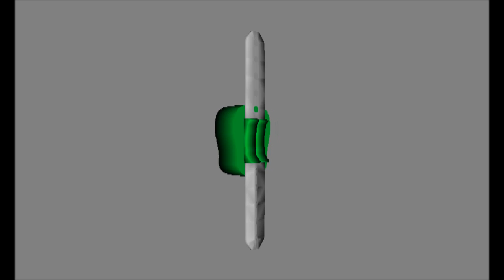3D Model Digital Tasbeeh (Digital Row Counter) [Textured] - 720p HD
3D Model Digital Tasbeeh (Digital Row Counter)
The model is based on real life digital row counter.

Artist:
Marcus Neely

PLEASE NOTE:
I create the whole model from scratch by using ZModeler2 and you may noticed that the model is not so perfect but still OK.

MODEL INFO:
a)Polygon: 1715
b)Triangles: 2141
c)Vertices: 1571

Exported from: ZModeler 2.2.4 (Build 981)
Format: OBJ - WavefrontOBJ filter (Build 45)

ADDITIONAL INFO:
When you import into ZM2 or any, try split by group (working) or any relevant option.

I am also a Gamer instead of a Modeler.
by HarimauMalayaHM
(Formerly known as WCAM-Harimau & HM-Semakin Di Depan)